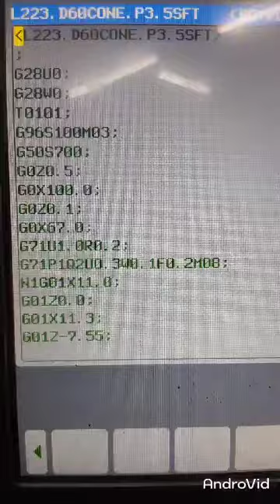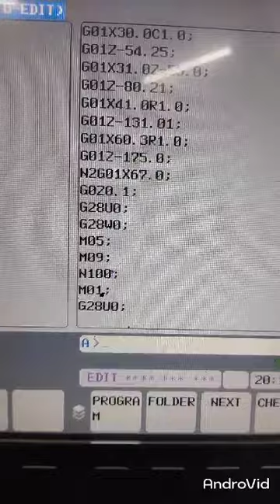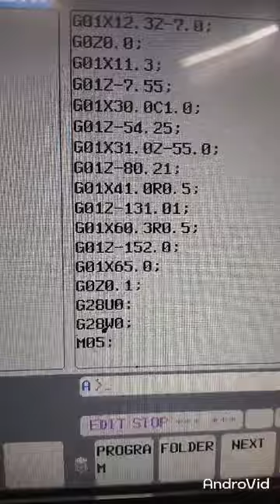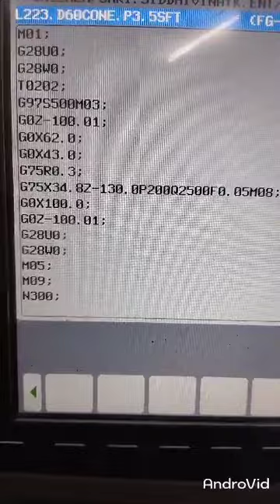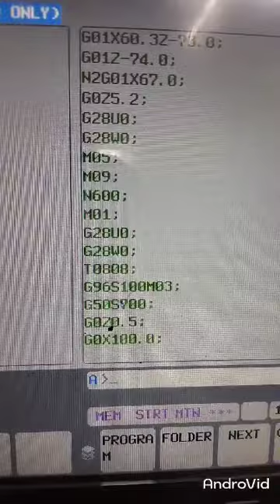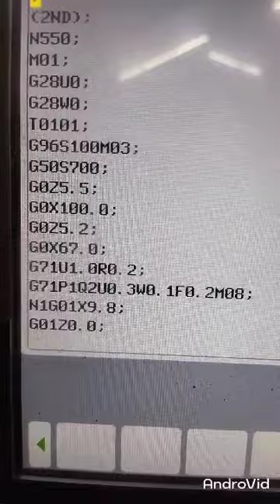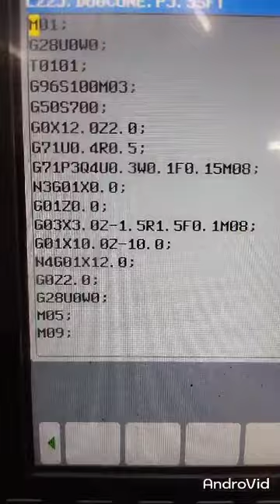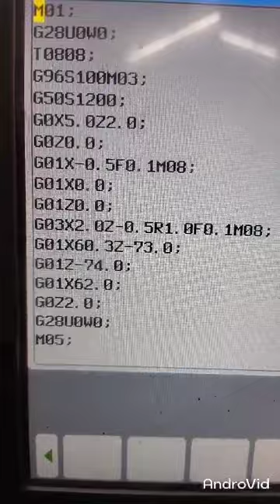MIXER SHAFT🔩 COMPLETE🧿↙️♦